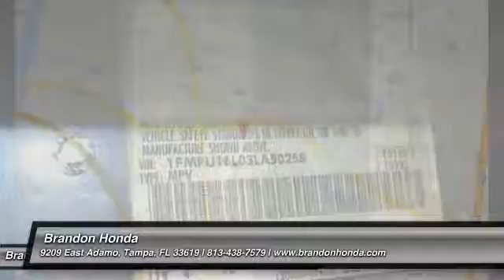2003 Ford Expedition Tampa FL C661782A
2003 Ford Expedition XLT - $3750

Brandon Honda
9209 East Adamo

Just Traded In. 4 Wheel Drive4x4AWD, **MECHANICS SPECIAL**, **CASH ONLY**, **THESE CARS ARE OFFERED FOR SALE FOR A LIMITED PERIOD OF TIME BEFORE THEY ARE SENT TO AUCTION**, **SOLD AS-IS WITH ALL FAULTS, SEE DEALER FOR DETAILS**, **MECHANICAL WORK MAY BE REQUIRED**, **NO DEALERS PLEASE**, Imagine yourself behind the wheel of this beautiful-looking 2003 Ford Expedition. New Car Test Drive called it ...smooth, stable and refined. Its handling is precise and responsive given its size and weight. These are benefits of its rigid chassis and sophisticated independent rear suspension... This terrific Ford is one of the most sought after used vehicles on the market because it NEVER lets owners down.2 FREE OIL CHANGES WITH PURCHASE!!